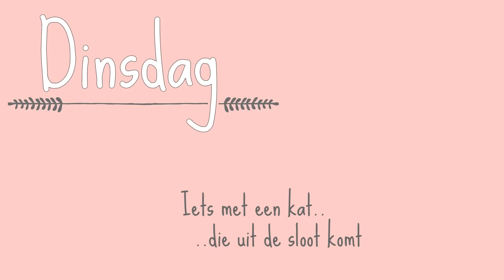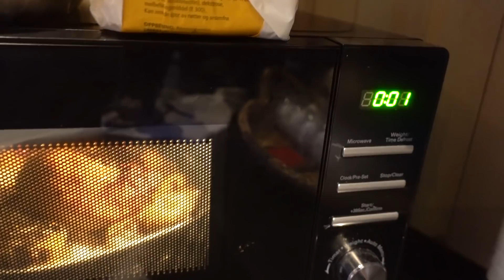TJOERI’S EN KIP #153 By Nienke Plas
Ondanks dat we in Noorwegen zijn komen de Surinaamse roots heel erg naar boven hier.

HIER VIND JE MIJN SPEELLIJST VAN MIJN THEATERSHOW!

Ps. er zijn wat criminelen fake tickets aan het verkopen voor mijn theatershow. PAS OP! Koop alleen via de originele weg en niet via bijvoorbeeld Marktplaats.